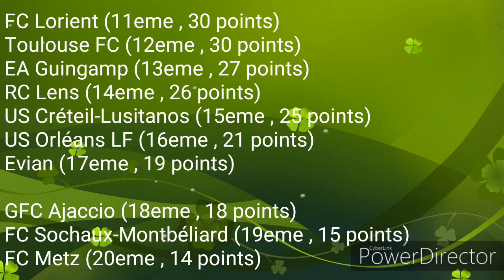Résumé de la 23eme journée - Ligue 1 Orange / 2017 - 18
OGC Nice - FC Metz (3-0)
ASSE - RC Lens (4-0)
AS Monaco FC - FC Nantes (3-1)
PSG - EA Guingamp (2-2)
OM - LOSC Lille OSC (5-1)
OL - Toulouse FC (2-0)
Evian TG FC - AJ Auxerre (4-0)
Red Star FC - US Créteil-Lusitanos (0-1)
GFC Ajaccio - FC Lorient (1-1)
US Orléans LF - FC Sochaux-Montbéliard (3-3)